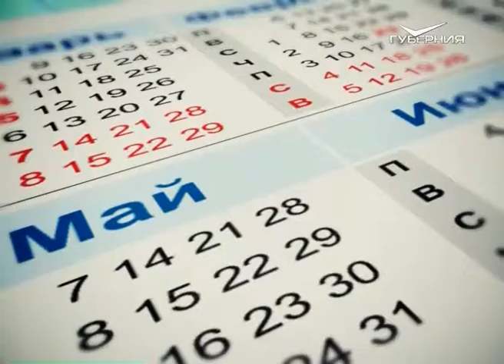Календарь губернии 1.08.2015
Сегодня в России отмечают День тыла вооружённых сил. Наибольшее его значение проявилось в Великой Отечественной войне, а 1 августа 1941 года он был определён как самостоятельный вид или род вооружённых сил нашей страны. Куйбышев в годы войны был глубоким тылом. Сюда было эвакуировано множество предприятий, которые работали днём и ночью, чтобы обеспечить фронт всем необходимым.

Сегодня день памяти преподобного Серафима Саровского. Ровно 112 лет назад, 1 августа 1903 года, он был канонизирован и причислен к лику святых. Кстати, именно этот чудотворец является небесным покровителем города Новокуйбышевска.

Сегодня свой профессиональный праздник отмечают российские инкассаторы. 1 августа 1939 года при Госбанке Советского Союза была создана служба инкассации. А вместе с ней появилась и соответствующая профессия.

В первый день августа в разные годы на свет появились: знаменитый французский модельер Ив Сен-Лоран; легендарная советская ведущая телепрограмм «Спокойной ночи, малыши!», «От всей души» и многих других Валентина Леонтьева; а также популярный латвийский актёр театра и кино Иварс Калныньш.